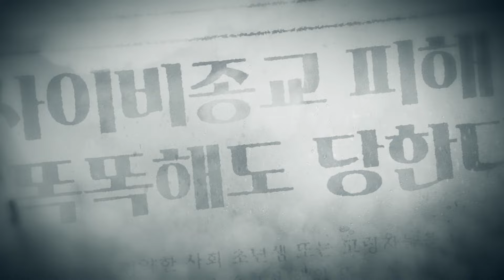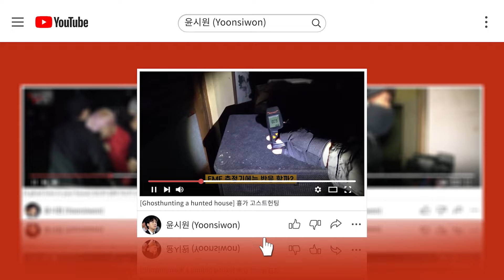협박하는 사이비종교 대처법｜ 무지하면 당신도 피해자 Ep.3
해당 영상은 미스테리 및 괴담으로써 정확한 정답을 알리는것은 아닙니다.

■ 각종 제보 :  카카오톡 채널 : 고스트헌터 윤시원
# 제보하실 때는 정확한 주소가 있어야
   채택될 가능성이 큽니다